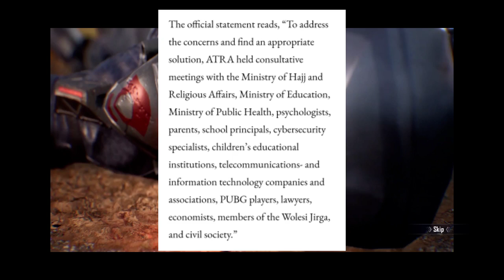😱😳 PUBG MOBILE BANNED IN AFGHANISTAN! | WHY BANNED ? | TAMIL TODAY GAMING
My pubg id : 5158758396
Device : Realme Narzo 20 pro, poco x2
Graphic : ultra & balanced
Control : 2 Fingers + Gyroscope ( Always On )